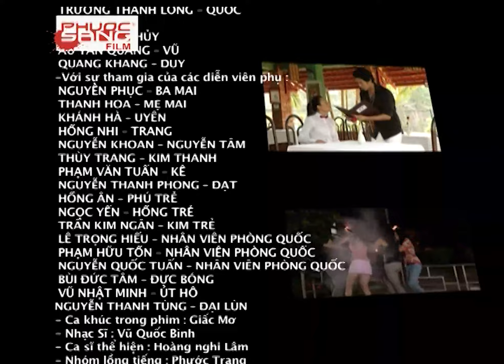Tập 28 || CƠM TẤM TÌNH YÊU || Phim Tâm Lý Tình Cảm Xã Hội Dành Cho Giới Trẻ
[Phim Việt Nam] CƠM TẤM TÌNH YÊU || Phim Tâm Lý Tình Cảm Xã Hội Dành Cho Giới Trẻ
"Cơm Tấm Tình Yêu" là bộ phim kể về câu chuyện của một cô gái năng động có hơi “nam tính” tên là Mai. Trước áp lực bắt lấy chồng từ mẹ, Mai quyết tâm lên Sài Gòn để thay đổi số phận, tại đây cô đã gặp ai và chuyện gì xảy ra?

Bộ phim có sự tham gia của các diễn viên: Anh Tài, Âu Tần Quang, Hoàng Nghi Lâm, Thiên Ny, Khánh Nam, Phi Phụng...